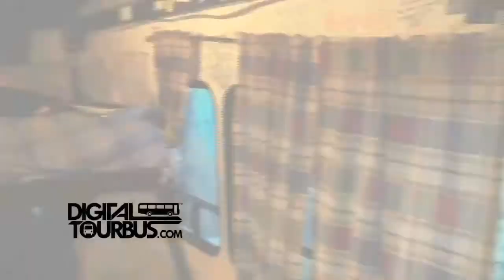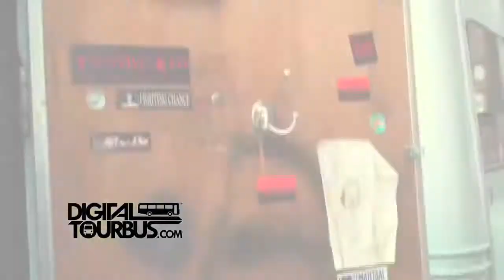Blameshift - BUS INVADERS Ep. 74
Band - Blameshift
Film Date - October 4, 2009
Location - Iowa City, IA